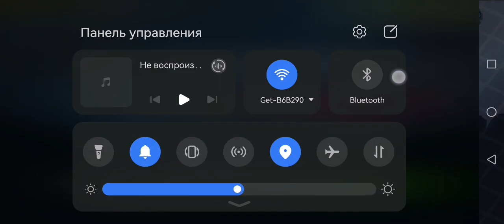Hill Climb Racing